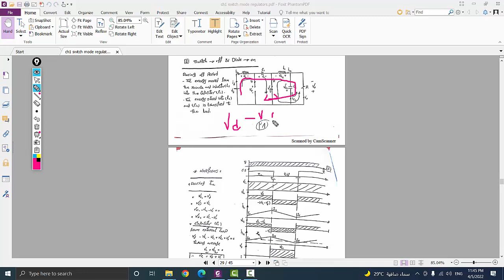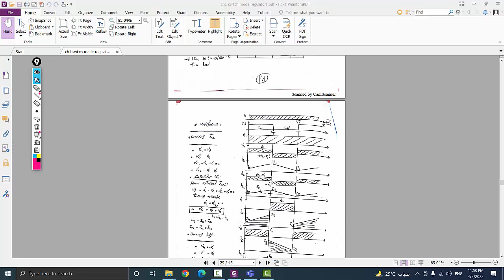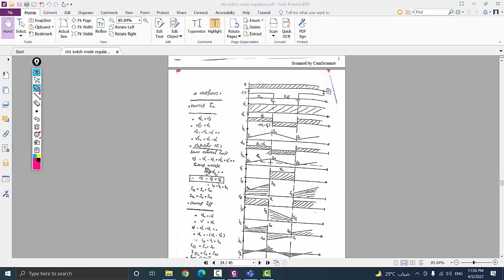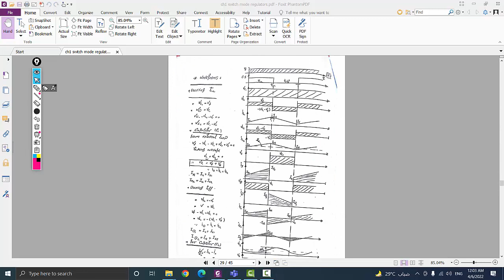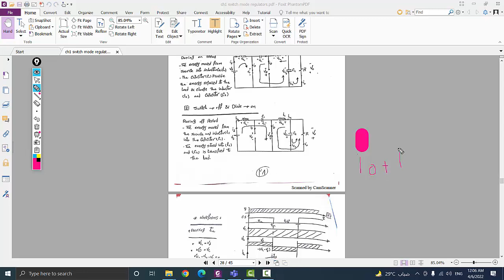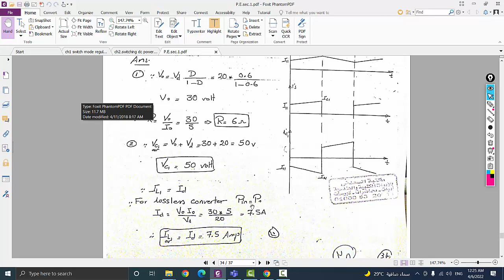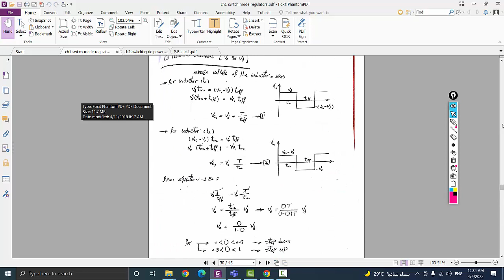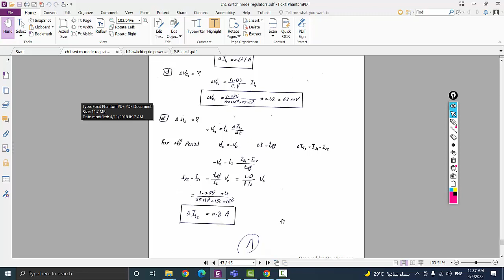Power Electronics : Cuk Converter